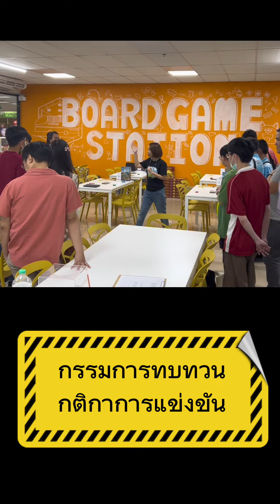Lanlalen x Board Game Station: หาตัวแทนไปแข่ง Carcassonne World Championship (21 ม.ค.)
การแข่งขัน Carcassonne World Championship - Thailand Qualifier
ตามหาตัวแทนประเทศไทยไปแข่ง Carcassonne World Championship ครั้งที่ 18 ที่ประเทศ

🏆 Carcassonne World Championships: Thailand Qualifier 🏆
การแข่งขันเพื่อหาตัวแทนประเทศไทย ไปแข่งในเวทีระดับโลกใน Carcassonne World Championships ครั้งที่ 18
ที่ประเทศเยอรมนี ในวันที่ 5 ตุลาคม 2567

ดูรายละเอียดได้ที่

ในรอบคัดเลือก: จัดแข่งขัน 10 สนาม เพื่อหาตัวแทนสนามละ 2 คน โดยมีรายละเอียดดังนี้

📌 วันอาทิตย์ที่ 14 ม.ค. ที่อุทยานการเรียนรู้ TK Park
📌 วันอาทิตย์ที่ 21 ม.ค. ที่ร้าน Board Game Station
📌 วันอาทิตย์ที่ 28 ม.ค. ที่ร้าน Dice Cup Board Game Cafe

📌 วันอาทิตย์ที่ 4 ก.พ. ที่ร้าน Board Game Everyday Cafe จ.ขอนแก่น
📌 วันอาทิตย์ที่ 11 ก.พ. ที่ร้าน Bewitched boardgame cafe จ.นครราชสีมา
📌 วันอาทิตย์ที่ 18 ก.พ. ที่ร้าน Hooman boardgame house จ.เชียงใหม่
📌 วันอาทิตย์ที่ 25 ก.พ. ที่ร้าน GameHaus Board Game Cafe

📌 วันอาทิตย์ที่ 3 มี.ค. ที่ร้าน More Than a Game Cafe
📌 วันอาทิตย์ที่ 10 มี.ค. ที่ร้าน Lunar Cafe (Zpell Future Park รังสิต)
📌 วันอาทิตย์ที่ 17 มี.ค. ที่ร้าน Lanlalen ลานละเล่น
📌 วันอาทิตย์ที่ 24 มี.ค. ร้าน Playเพลิน Boardgame cafe จ.สงขลา

• ณ Central World ชั้น 5 (บริเวณ Craft Studio)